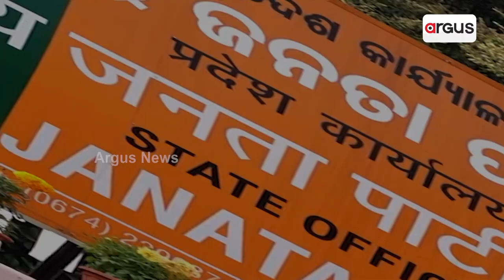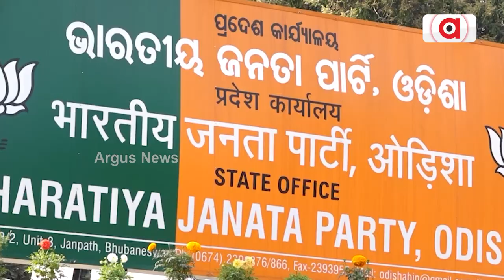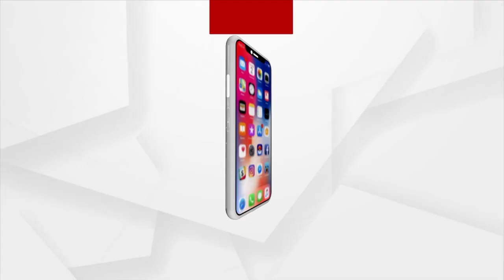Odisha BJP Gets New Office Bearers